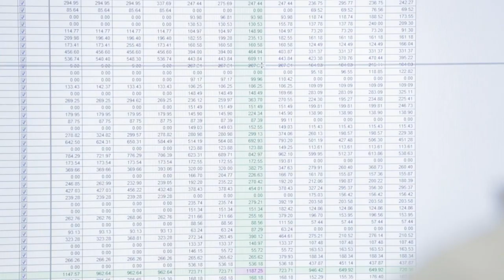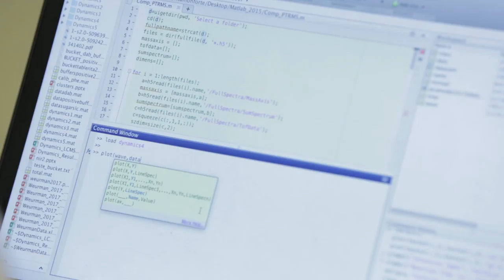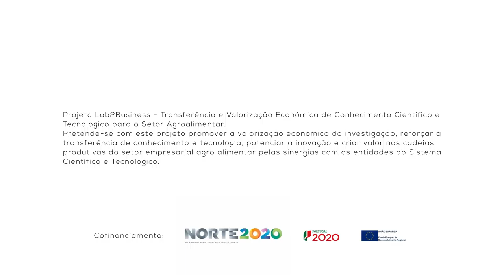1 Minuto com: Eduardo Cardoso - Investigador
1 Minuto com: Eduardo Cardoso - Biotech Innovation Program